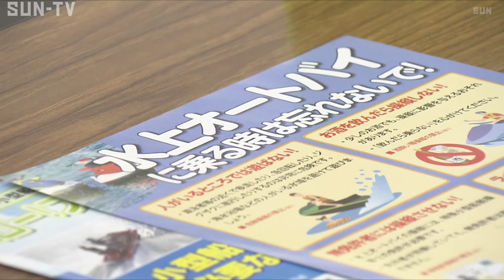マリンスポーツのシーズン前に 県が「水上バイク」の事故対策を協議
海のレジャーが盛んになるシーズンを前に、危険な走行や事故が相次いだ「水上バイク」の安全確保について、県の関係機関などが協議しました。

会議では6月以降、警察や自治体と協力して、兵庫県内の海岸のパトロールや啓発活動を進めることを確認しました。

水上バイクをめぐっては、2021年、明石市の海岸で危険な走行が確認されたほか、淡路市で、男女3人が波消しブロックに衝突し死亡するなど、事故の対策が急がれています。

県は6月議会に、危険行為に対する罰則の強化を盛り込んだ条例の改正案を提出しています。